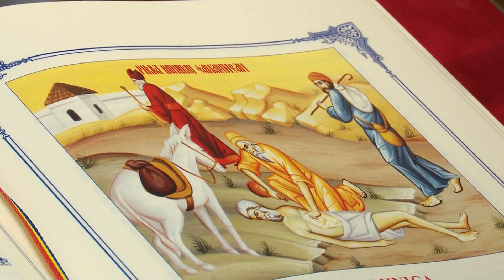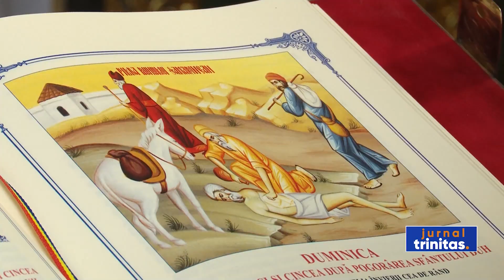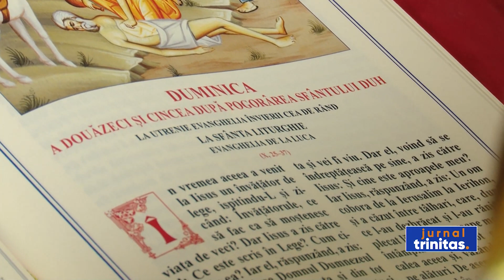Patriarhul României: „Samarineanul milostiv este chipul iubirii lui Hristos în oameni”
În bisericile ortodoxe a fost citit astăzi pasajul evanghelic despre pilda samarineanului milostiv. Evanghelia zilei a fost explicată de Preafericitul Părinte Daniel, Patriarhul Bisericii Ortodoxe Române, în cuvântul de învățătură rostit la finalul Sfintei Liturghii, oficiate în Paraclisul istoric „Sfântul Mare Mucenic Gheorghe” al Reședinței Patriarhale. Mai întâi, Preafericirea Sa a prezentat cele trei învățături principale ale pildei relatate de Sfântul Apostol și Evanghelist Luca.